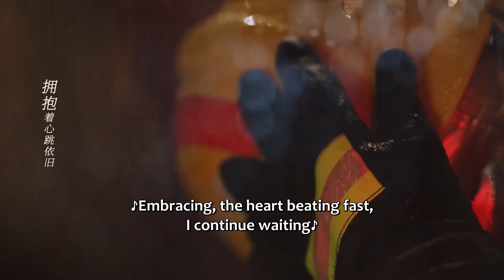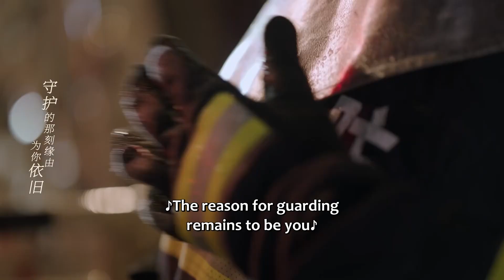💫陈伟霆救灾遇爆炸，少女不顾一切冲进火场救他！陈伟霆终于动心！|照亮你 A Date With The Future🍨撒糖LIVESweetLIVE🍨